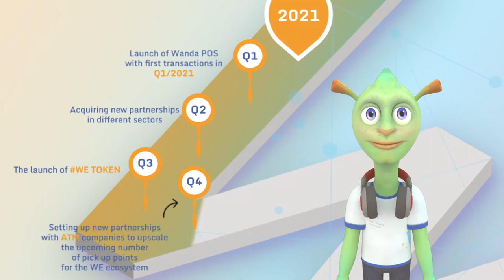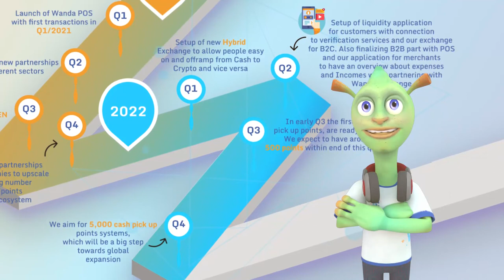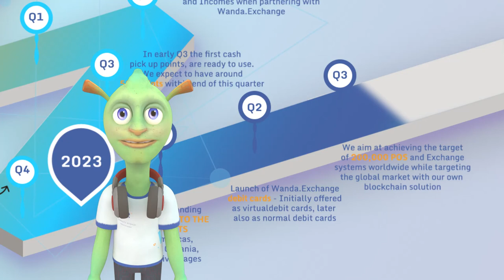WandaExchange's Roadmap (EN)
Check out our small update about the roadmap and get excited for the upcoming launch of On-Offramp cryptocurrency services in Europe 😍🚀 $WE are very excited about the second half of 2022 😉🙏